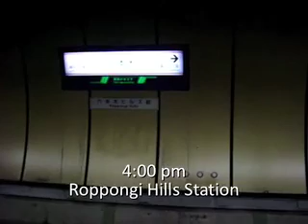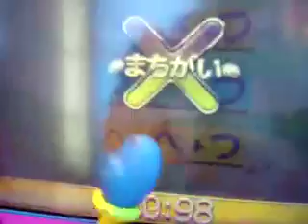Letters to Leanne - Tokyo, Japan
For more information on Letters to Leanne (and our main programme, "The Travelling Briefcase"), go and click on our right banner.

"The travel agent happened to sniff out something special: the best itinerary happened to have a connection to Tokyo. Taking this as an omen of a higher power, I took those tickets and organised a five-day stopover."